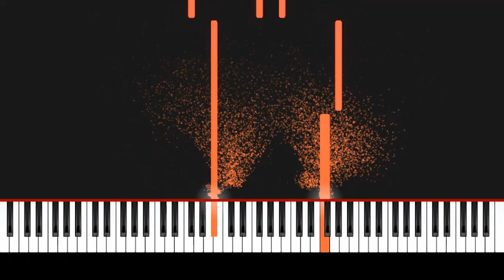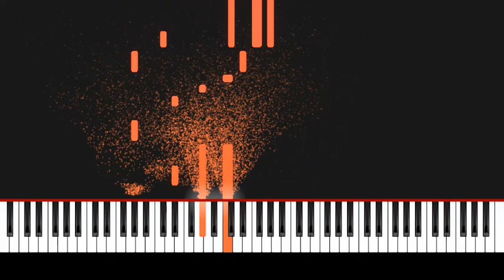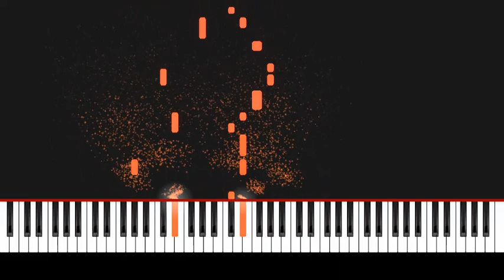Wat Is Je Naam - Yxng Le & Frenna BEGELEIDING Piano tutorial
De piano begeleiding van Wat Is Je Naam. Meer zien?